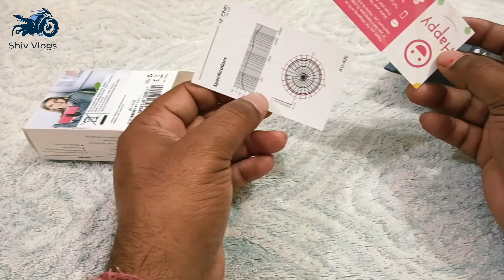Best Mic Maono For Phone I Moto Vlogging Mic II ₹519 Mic I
👉 *Hello Dosto Bado Ko Pairi Pena Choto Ko Ram Ram*

*1.My Phone
*2.My Tripod
*3.My Mic
*4.My Moto.Set
*5.My Mic amzn.to/3k7pB8Q*